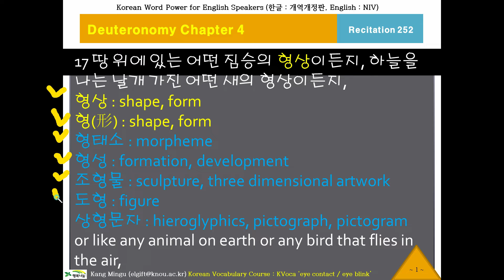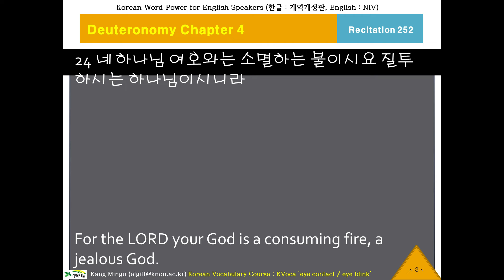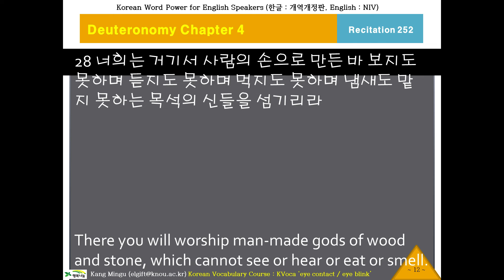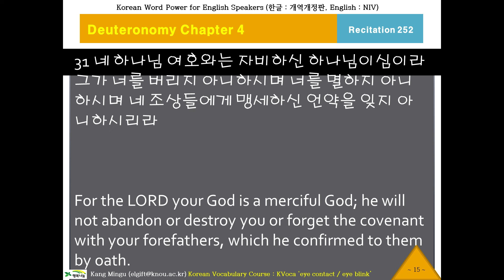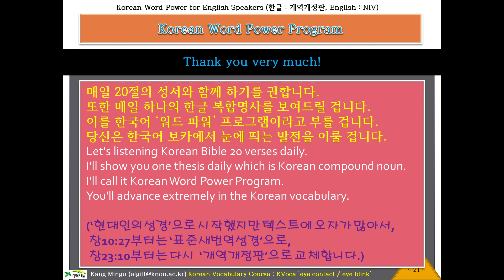케이바이블 252, Korean Word Power, Korean Bible, Deuteronomy Chapter 4 Verse 17, 외국인을 위한 한글성서낭독, 신명기4장17절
Recitatin of Korean Bible for Anglophones